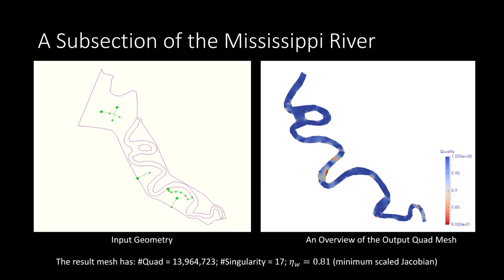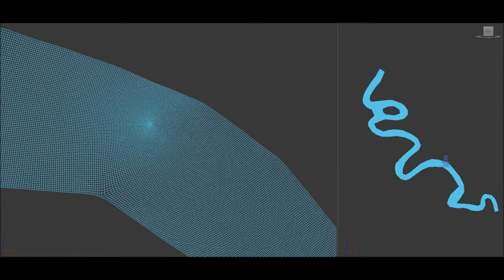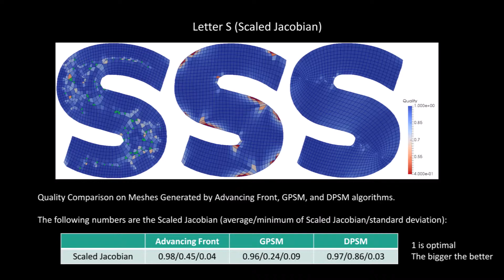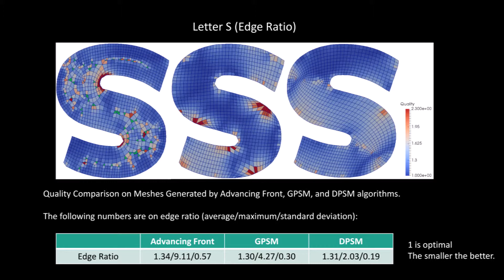Large-scale Quad Meshing